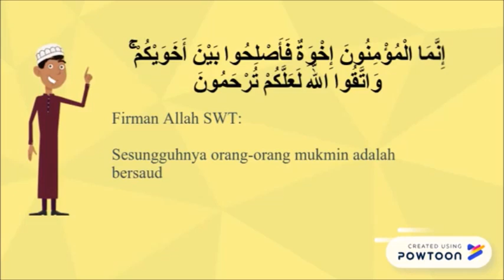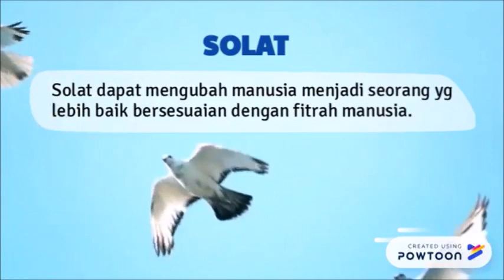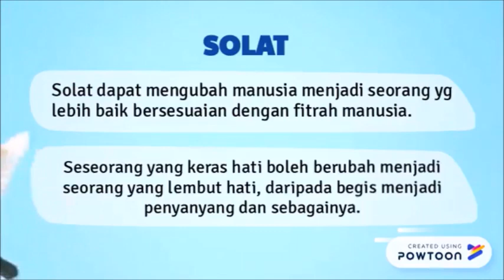LHE3408 Tasawwur Islam | INSANIYYAH